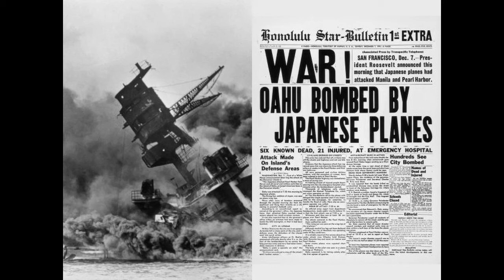SGT Louis Markiewitz Discusses Surviving Pearl Harbor (7 Dec 1941)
LIVING HISTORY - WWII.  Louis Markiewitz (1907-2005) served in World War II as a construction foreman with the 853rd Aviation Engineer Battalion, building runways for the B-29 at various airfields in the Assam region of India.  A year before he enlisted at age 35, he was working on Red Hill and witnessed the Japanese attack on Pearl Harbor. Two of his brothers and their families survived the attack. Two other siblings were also living in Honolulu at that time.  All 5 survived.  Hear his account in this excerpt from his 1996 audio autobiography.